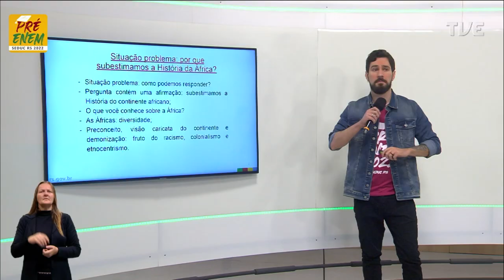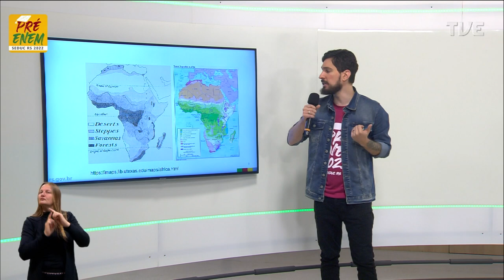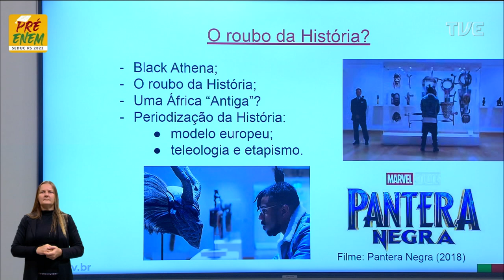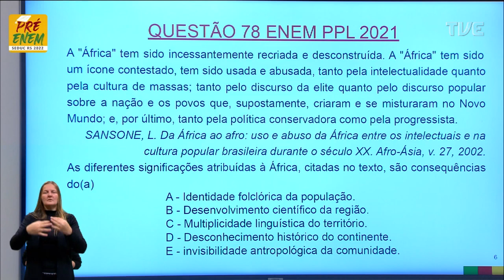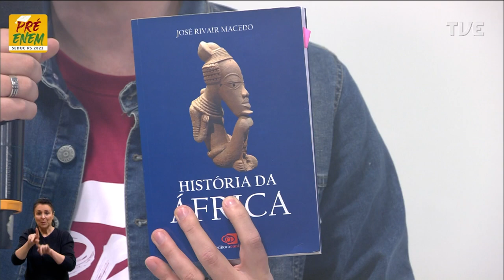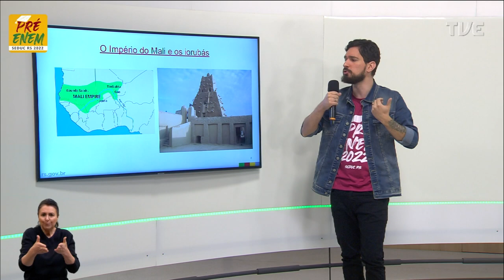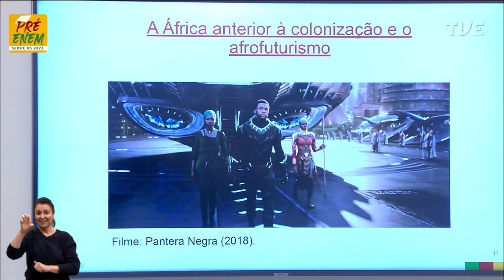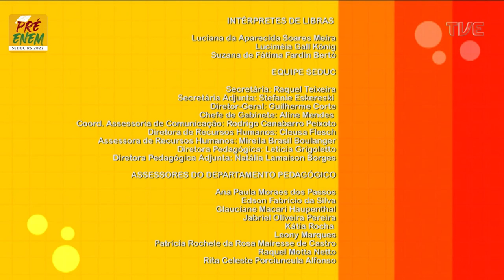Pré-Enem 2022 - História - Aula 10 - Por que subestimamos a História da África? - 04/07/2022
História do Brasil Título: Por que subestimamos a História da África?